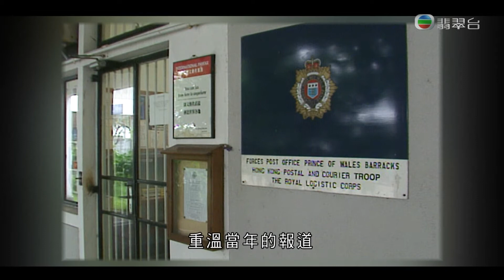2017 07 12無綫電視 新聞檔案中英軍事用地移交協議